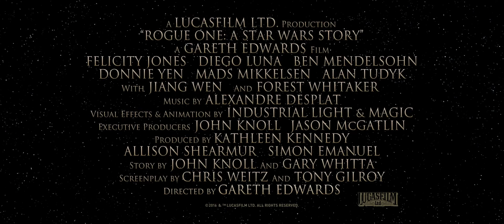Изгой-Один. Звёздные Войны: Истории / Русский трейлер 2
Режиссер:  Гарет Эдвардс

В ролях: Фелисити Джонс, Мадс Миккельсен, Алан Тьюдик, Донни Йен, Бен Мендельсон, Форест Уитакер, Диего Луна, Джонатан Арис, Риз Ахмед

Краткое описание:
Фильм рассказывает о группе повстанцев, планирующей выкрасть чертежи «Звезды смерти», мощнейшей боевой станции Империи, способной распылять целые планеты.